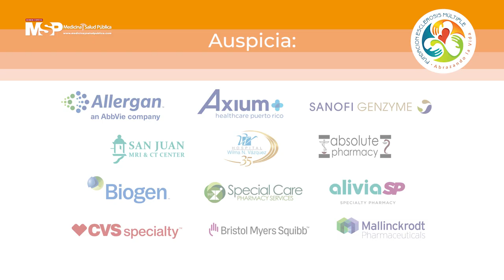Congreso Anual de la Fundación de Esclerosis Múltiple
No se pierda la 9na Edición del Congreso Anual de la Fundación de Esclerosis Múltiple, prográmese el 5 de diciembre a las 10 am.